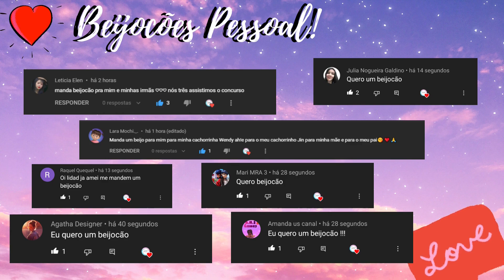Pássarinhos Assassinos + Cabra Falsa | Barbie Explorer (2001) - Parte 6.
Um Beijocão pata todos vocês!!!